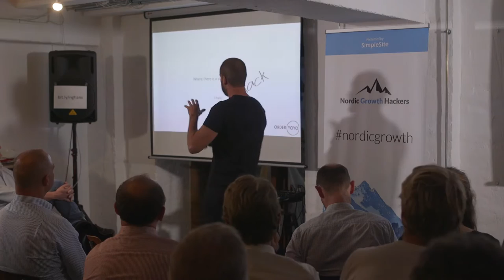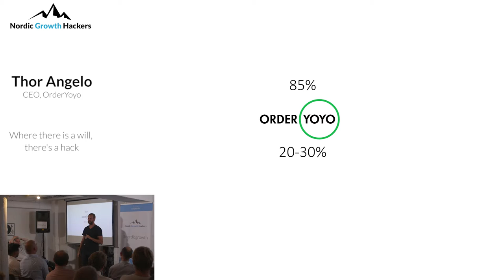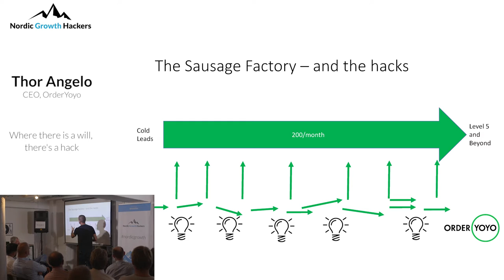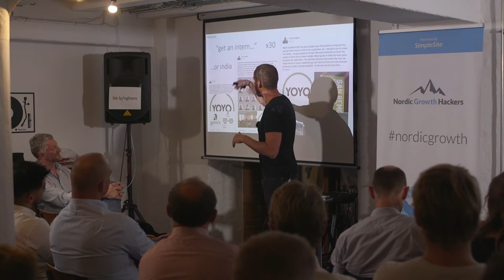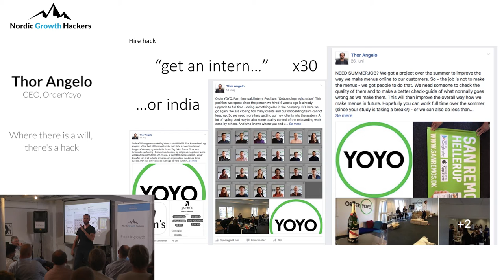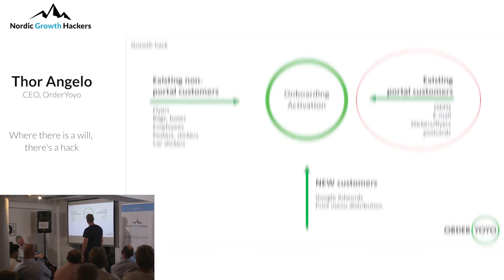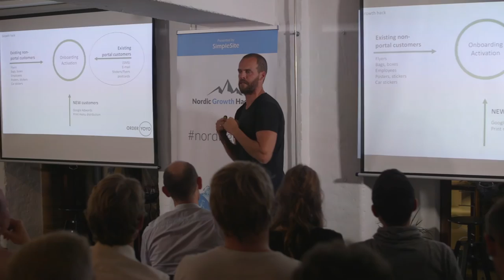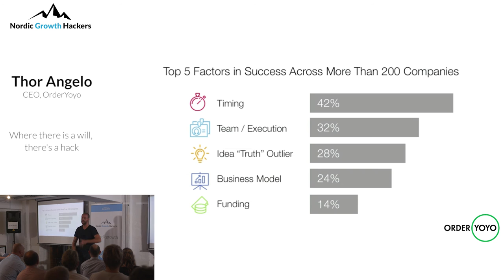NGH#6 – Thor Angelo, OrderYOYO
Thor Angelo, founder of OrderYOYO, talks about the hire hack, the startup hack and the growth hack – where there is a will, there’s a hack'.